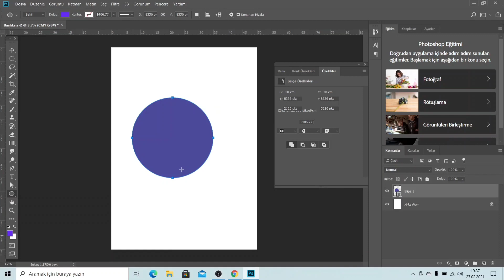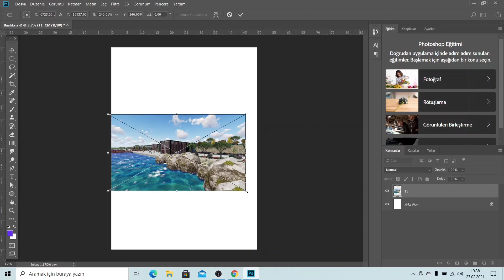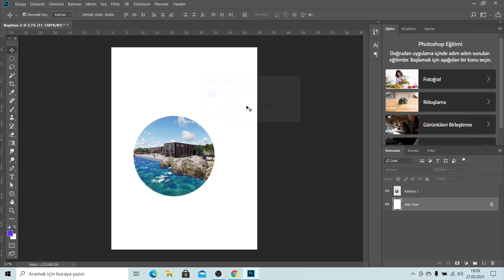PHOTOSHOP -BİR ŞEKLİN İÇİNE RENDER YERLEŞTİRME VE DAİRESEL KIRPMA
Arkadaşlar Herkeze Merhaba Yaşadığımız Çağda Mimarlık Mesleği Dijital Ortamda Programlama Olarak Aktif Yerini Almıştır. Eski Mimarlar Yeni Mimarlar Ve Yeni Başlayacaklar İçin Program Bilgisi Olmassa Olmaz Duruma Geldi. Bizde Bu Kanal Da Mimarlık İle İlgili Kullanabileceğiniz Ve Genel Yaşantınızda İşinize Yarayacak Programları Anlatıyoruz. Bu Programlar Üzerine Çekmiş Olduğumuz Videoları Youtube Kanalımızda Yayınlayıp Mimar Ve Programlara İlgisi Olan Arkadaşlarımıza Meslektaşlarımıza Yardımcı Oluyoruz . Sizlerde Programlama Hakkında Bilgi Almak İstiyorsanız Takipte Kalınız . İstediğiniz Programda Takıldığınız Herhangi Bir Yerde Bize Ulaşıp Sorunun Detaylı Çözümünü Herkese Faydalı Olacak Şekilde Yayınlamamıza Yardımcı Olabilirsiniz Bu Şekilde Karşılaşılan Her Sorun İçin Videolarımız Çekilip Yüklenecektir.
Programlar:
AUTOCAD
3DSMAX
SKETCHUP
PHOTOSHOP
LUMION
REVİT
VRAY
CORONA RENDER